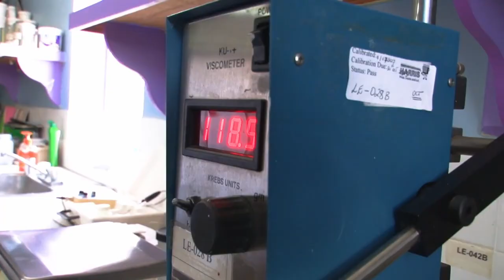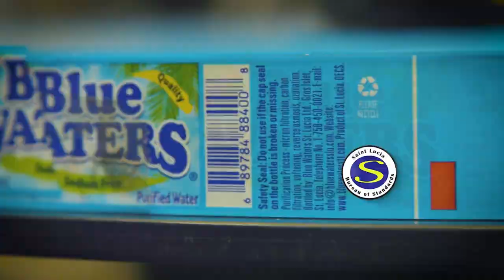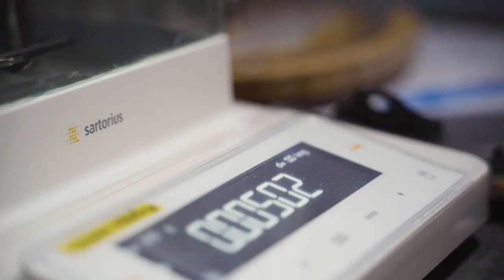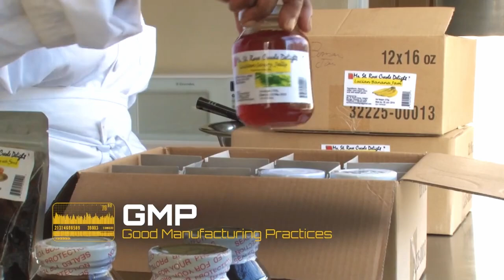World Standards Day - Standards for SDGs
World Standards Day address by Hon. Emma Hippolyte
Minister for Commerce, Manufacturing, Business Development, Cooperatives and Consumer Affairs.